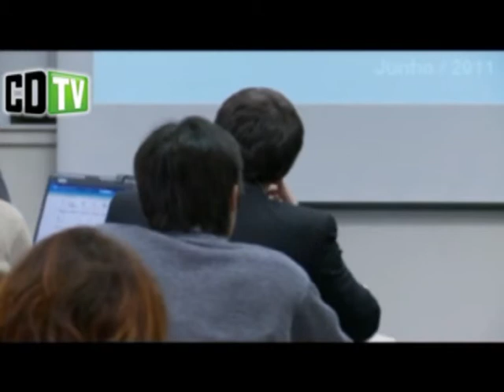Em debate, deputado tucano descarta uma "Cloudbrás" para regular a nuvem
Ao participar do debate com os participantes do Workshop de Cloud Computing, o representante da Delegação da União Européia, Paulo Lopes, lembrou que os países integrantes desta comunidade já avançaram numa legislação voltada para a proteção de dados, privacidade, entre outros temas ligados à Internet, com o foco voltado ao usuário

Tal arcabouço legal foi proposto pela Comissão Européia e obtido após consultas públicas e um amplo debate entre a comunidade, governos, empresas e os usuários. Vem sendo adotado pelos 27 países membros desta comunidade.

A Comissão Européia atua como um Poder Executivo, mas a legislação ainda passa pelo Parlamento Europeu e o Tribunal de Justiça que atua no sentido de resolver eventuais controvérsias que ocorram na aplicação desta legislação, sobretudo pelos países que não as adotam em sua totalidae.

No caso da proteção dos usuários e da garantia da preservação dos dados, esses países podem tanto adotar a legislação de forma integral ou um pelo menos um patamar mínimo que é definido por todos os países em consenso.

Lopes disse que nos próximos meses a União Européia e o Mercosul, sobretudo o Brasil, deverão estar se reunindo para tratar dessa questão e de um alinhamento no marco regulatório não apenas voltado para a computação em nuvem, mas para o setor de tecnologia da Informação e Comunicações (TICs) como um todo.

Do ponto de vista brasileiro, o deputado Eduardo Azeredo (PSDB-MG) disse que é contra a intervenção do Estado brasileiro, regulando áreas como a da computação em nuvem. "Eu fui contra a reciração da Telebrás e evidentemente eu seria contra a criação de uma CloudBrás", brincou o parlamentar brasileiro.

Entretanto destacou não há como ser amplamente liberal e não existir regras. "Não sou liberal e nem estatizante, mas acho que o governo tem de existir para ordenar o funcionamento como um todo", explicou, acrescentando que só não poderá ocorrer excessos de lado á lado.

Interoperabilidade

Levantada a questão sobre qual deveria ser o papel intervencionista dos governos na definição sobre a plataforma a ser usada em Cloud Computing - se aberta ou proprietária - Paulo Lopes, da Delegação da União Européia disse que hoje existe uma forte tendência pela adoção de padrões abertos em sistemas, como forma de promover um ambiente competitivo.

Entretanto ressaltou que a principal preocupação da Comissão Européia tem sido a de garantir que haja um equilíbrio de forças, no sentido de que ocorra a interoperabilidade entre padrões abertos e sistemas de códigos proprietários. E tal correlação de forças tantro vale para a computação em nuvem, quanto para o setor de TICs em geral. Segundo ele a intervenção somente ocorre, quando o mercado não evolui voluntariamente para esse modelo interoperável.

Na visão da Brasscom, ninguém tem de posicionar contra a adoção do software livre, mas o representante da entidade, Nelson Wortsman. "Mas a realidade mostra que grandes inovações e grandes passos têm sido dados pelo software proprietário", afirmou.

Porém, sua posição pessoal é que será necessário alguma norma que assegure interface ou interoperabilidade entre todas as tecnologias.O que ele não concorda é que se caminhe apenas para soluções de código aberto, uma vez que acredita que haveria uma perda nesse quesito da inovação, que é quem vem ditando as demandas de mercado.

Para o deputado Eduardo Azeredo, o ideal é que o mercado se ajuste e faça por si essa padronização, sem a necessidade de governos interferirem. Mas entende que se o próprio mercado não der conta de se ajustar, provocando com isso monopólios e abusos de preços, então será dever dos governos interferirem nessa questão." Às vezes o governo tem de entrar para padronizar", destacou.

O debate sobre Cloud Computing foi realizado de 13 a 15 de junho, em São Paulo, patrocinado pela FIA (Fundação Instituto de Administração). Reuniu especialistas da academia e do mercado para debater a computação em nuvem, e teve cobertura exclusiva da CDTV, do Portal Convergência Digital.